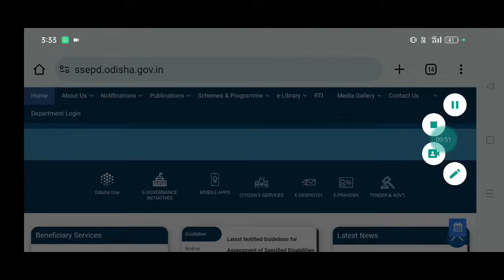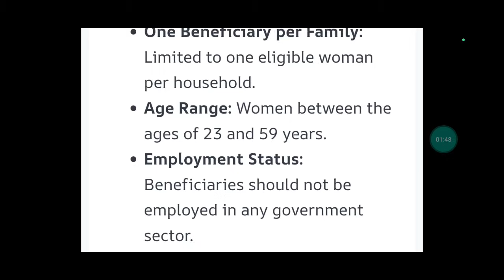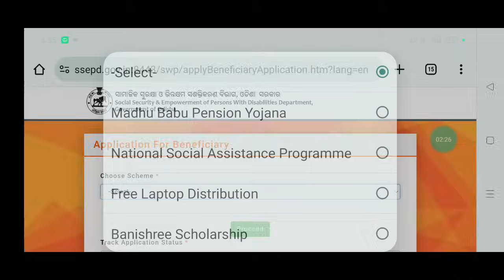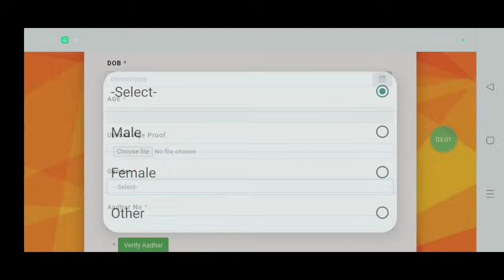SUBHADRA YOJANA IN ODISHA/FORM FILL UP/ONLINE APPLY/APPLY PROCESS/DOCUMENTS/ELIGIBILITY 2024/IN ODIA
YOURS QUIRES:-
SUBHADRA YOJANA IN ODISHA FORM FILL UP
SUBHADRA YOJANA IN ODISHA DETAILS 2024
SUBHADRA YOJANA IN ODISHA NEWS
SUBHADRA YOJANA IN ODISHA FORM FILL UP KAISE KARE
SUBHADRA YOJANA IN ODISHA FORM FILL UP IN ODIA LANGUAGE
SUBHADRA YOJANA IN ODISHA FORM FILL UP IN ODIA